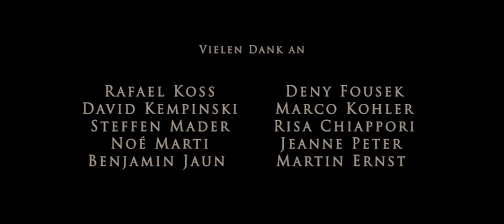Grasburg von Cuno Krebs